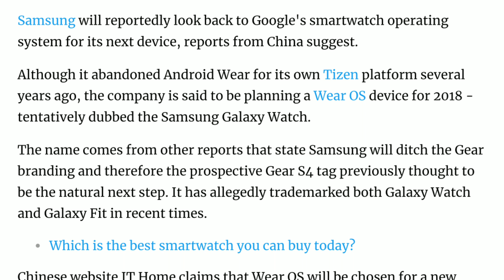Samsung Gear S4 Making The Switch To Wear OS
Samsung Galaxy Watch (Gear S4) May Be Switching To A New OS (Wear OS). Could This Be The Best Collaboration Ever Between Samsung And Google? Only Time Will Tell. What Are Your Thoughts On This Should Samsung Move To Wear OS Or Stick With Tizen? And Is All Hope For The Samsung Gear S4 Lost?